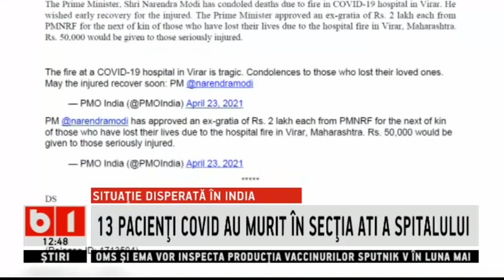INDIA - 13 PACIENTI COVID AU MURIT IN SECTIA ATI IN URMA UNEI EXPLOZII_StiriB1_22apr